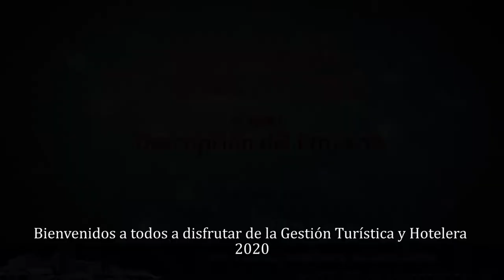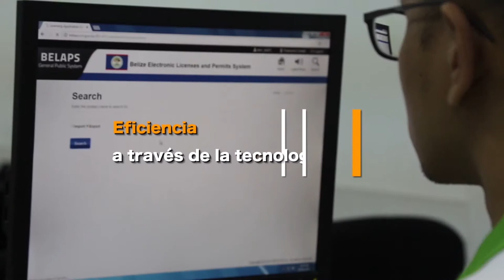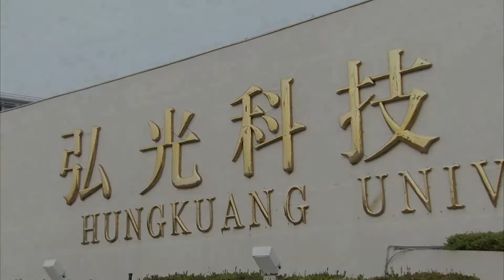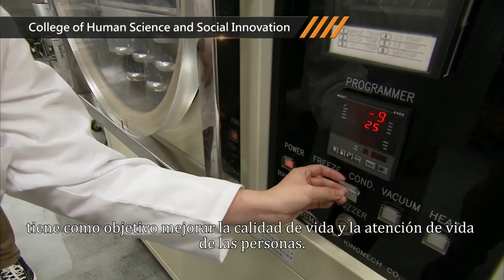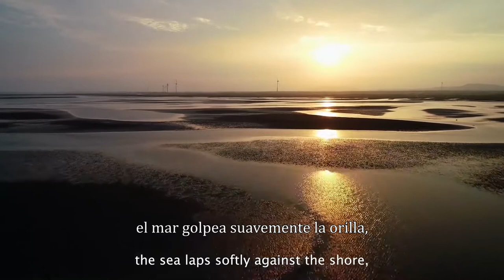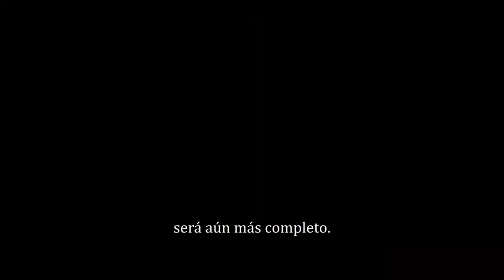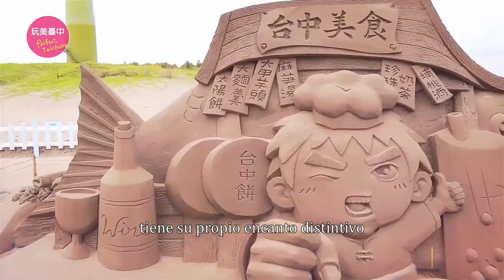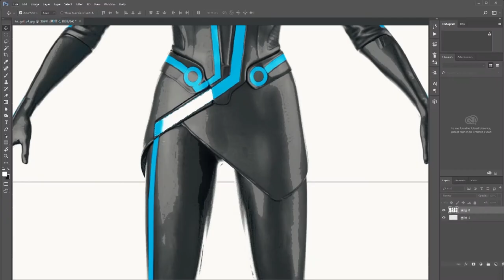1.1 Descripción del Proyecto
2020 Administración Hotelera y Turismo Descripción del Proyecto.